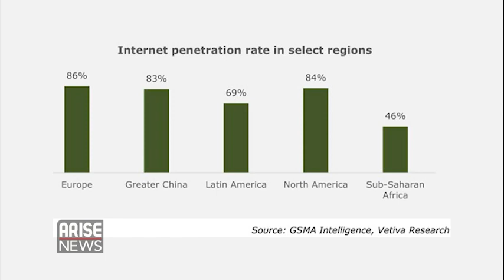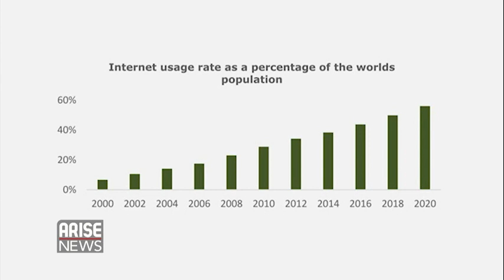Opportunity: Sub-Saharan Telco Stocks Undervalued - Vetiva Capital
Victoria Ejugwu, Telco Analyst with Vetiva Capital Mgmt Limited, spoke to the Global Business Report about their latest report on Sub-Saharan Africa’s Telecommunications sector